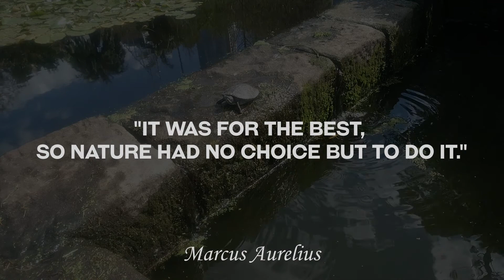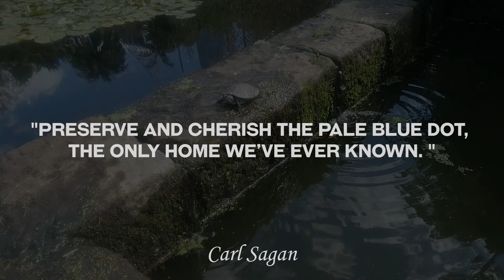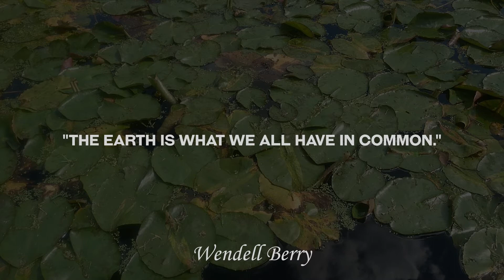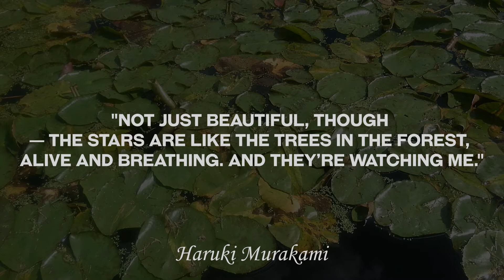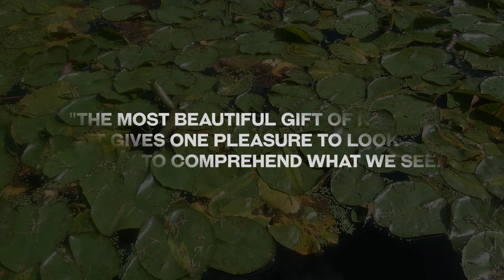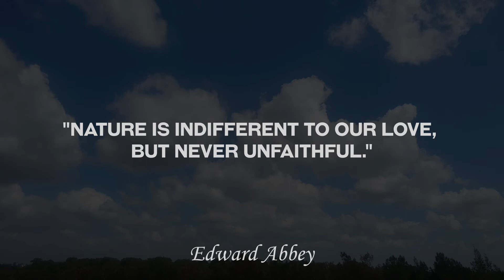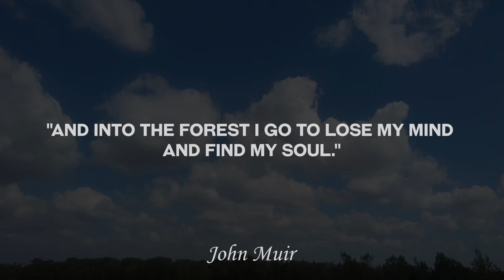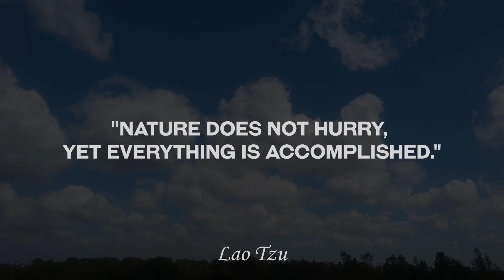Greatest NATURE QUOTES To Help With Gray Of Every Day Find Your Place And Recharge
This video contains some of the greatest nature quotes to help you with the gray of every day, so you can recharge and continue your day full of energy.

I keep coming back to the topic of Nature. There are many types of quotes related to nature that can motivate or relax but the main theme for me is energy. I am talking about our need to re-charge with a visit to the area near water, or a forest, how we are drawn towards nature no matter what is happening.